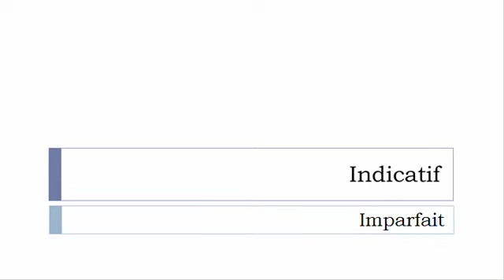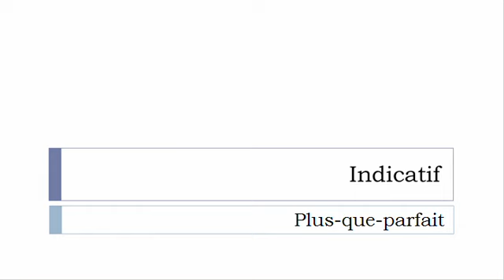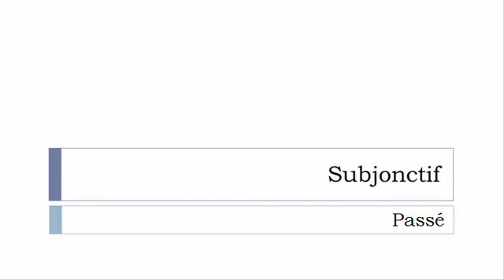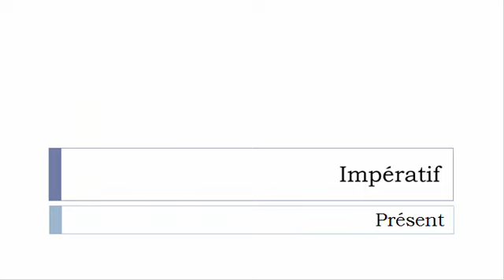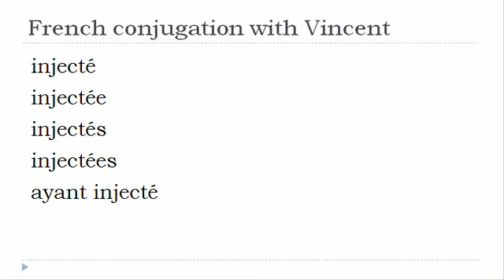French verb = All tenses # Injecter